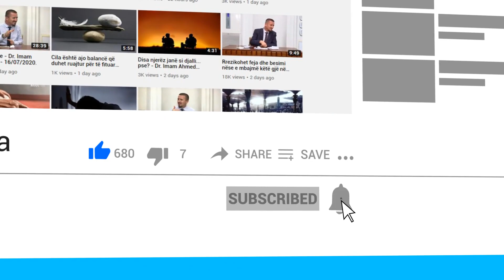Përse gëzohemi kur vjen Ramazani - Dr. Imam Ahmed Kalaja